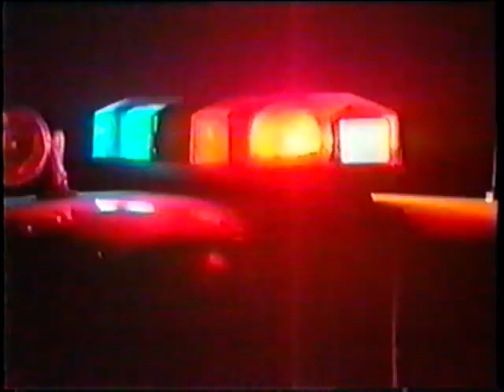KXTV High Light info about Dayspring Outreach / Get the Word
This is a over view clip about the Dayspring Outreach, "Get the Word Hot Line" - interview with Waymon Logan, Rubert Carter - ptlJ